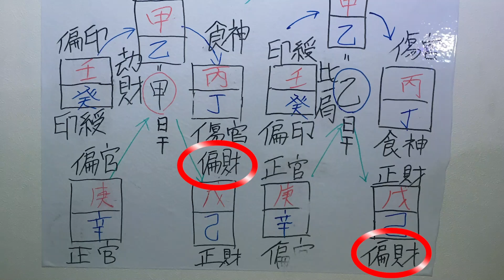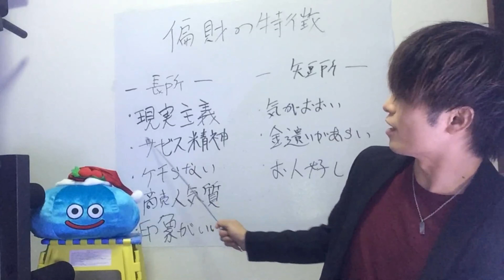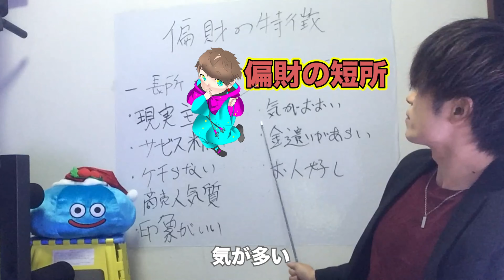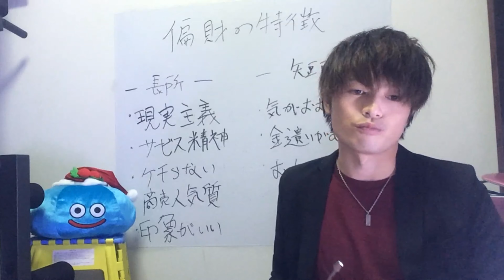やさしい占い四柱推命 【四柱推命偏財】と手越祐也さんの会見も運命の特徴から解説【運命を切り開く初心者向け占い】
配信情報や
四柱推命情報発信
友達追加下さい( ◠‿◠ )

通変星が出せない方はこちらからフォーチュンジュエル様の命式ツール

◆占いTMproduceチャンネルへようこそ！◆
このチャンネルは、四柱推命・手相・タロットなど、占いを通じてあなたの悩みに寄り添い、より良い方向へ向かっていくためのお手伝いをするために立ち上げました。
四柱推命しちゅうすいめいは、 東洋を代表する占術であり、東洋の占術の中で最も的中率が高い占術と言われています。
人生はチャレンジの連続。そのなかで感じる恐怖や不安との向き合い方を模索しているかたに向け、ヒントになるような動画をたくさんアップロードしていきます。
簡単に自己紹介をさせてください。
僕の名前はタケルと言います。画面の向かって右側で占いの説明をしている人です。
現在、トラックドライバー、マッサージ師として働く傍ら、占いの勉強と情報発信に注力しています。
これまで、オンラインの占いでおよそ1,000人の方々のお手伝いをしてきました。
また、その知識をより多くの人たちに届け、役に立ててもらえるよう、四柱推命・手相・タロッロの3つをメインに扱うサイトを開設しようとしているところです。
「なぜ占いを勉強し始めたの？」と気になるかたもいらっしゃるかもしれません。
私が占いに出会ったのは、まさに今のあなたと同じように人生に悩み、もがきながらチャレンジを続けている最中でのこと。
高校卒業後、洋服やオシャレに関心があった僕は、ファッションの専門学校に進学しました。学校での勉強を続けるなかで、「ファッション以外のことも勉強したい。社会に出るまでに、もっといろんなことを学んでみたい」という思いが強くなり、4年制大学に編入します。
大学での勉強を経て、社会人として踏み出した第一歩はブラック企業。
心理的にも身体的にも消耗していた僕は、ストレスによって体重が大幅に増加。今の僕とは全くの別人です笑
見た目の変化はもちろん、体重増加が原因でヘルニアも患ってしまい、日常生活にも支障をきたすようになってしまいました。
このままじゃいられない！と一念発起し、健康的な生活とダイエットを決意。2年間で23kgの減量に成功しました。
ここから人生が少しずつ動き出します。
「人と関わる仕事がしたい」との思いから、アロママッサージの世界に転職。
仕事を続けるなかで「悩みながら進んできた自分の経験を、同じように苦しんでいる人たちのために使いたい！」という思いが強くなってきた僕は、本業のアロママッサージとは別に、心理学を勉強し始めました。
心理カウンセラー2級などの資格を取得し、2018年頃からはさらに新たな分野の勉強を開始します。
それが、占いなんです。
人生の大きな転機が訪れるとき、ふと不安に押しつぶされそうになるとき、自分の運命がどこに向かっているのか知りたくなることがあるかと思います。
そんなとき、正しい手法で自分の運命について知ることができれば、きっと心が穏やかになります。
僕がこれまでに経験してきたこと、学んできたことをエッセンスにして、このチャンネルで発信していきます。もちろん、僕自身まだまだ色んなことに挑戦中！あなたと一緒に前に進んでいきたいと考えています。
このチャンネルがあなたの心を軽くするヒントになれば、こんなに幸せなことはありません。
どうぞ末長くお付き合いください！
ちなみに…
僕はいろんなジャンルの資格を持っています。
ファッション、色彩士、危険物取扱者、大型自動車免許…などなど、興味がある分野はとことん勉強してしまうんです笑
こうした資格を生かした話も、動画の中で飛び出すかも？
そのへんもご期待ください！笑

◆ Welcome to the Fortune-telling TMproduce channel! ◆
This channel was set up to help you get closer to your worries through fortune-telling such as four pillars, palmist, tarot, etc., and to move in a better direction.
Life is a series of challenges. For those who are looking for ways to deal with the fear and anxiety they feel, I will upload a lot of videos that will be helpful.
Let me briefly introduce myself.
My name is Takeru. The person who is explaining the fortune telling on the right side of the screen.
Currently, while working as a truck driver and masseur, I am focusing on studying fortune-telling and transmitting information.
So far, we have helped about 1,000 people with online fortune telling.
Also, in order to spread that knowledge to more people and make it useful, we are about to open a site that mainly deals with the four pillars of life, palmist and tarrolo.
Some people may be wondering, "Why did you start studying fortune-telling?"
When I encountered fortune-telling, I was in the midst of struggling with life and struggling to challenge myself just as you do today.
After graduating from high school, I was interested in clothes and fashion, so I went to a fashion college. As I continue to study at school, I feel strongly that I want to study more than just fashion. I want to learn more things before coming to society, so I will transfer to a four-year university.
The first step I took as a member of society after studying at university was a black company.I was physically and physically exhausted, but my stress significantly increased my weight. I'm a completely different person than I am today
Not only the appearance changed, but also hernia was affected by weight gain, and it became a hindrance to daily life.
I can't stay like this! With a quick start, I decided to have a healthy life and diet. We succeeded in losing 23 kg in two years. Such my lifestyle is transmitted on Instagram.
From here, life begins to move little by little.
I changed my mind to the world of aroma massage because I wanted to work with people.
As I continued to work, I became more and more motivated to "use my experience that I have been worried about for those who are suffering in the same way!" I started studying.
Obtaining qualifications such as Psychology Counselor Level 2 will start studying new fields around 2018.
That is divination.When a big turning point comes, and you suddenly feel overwhelmed by anxiety, you may want to know where your destiny is heading.
If you can learn about your destiny in the right way, you will be calm